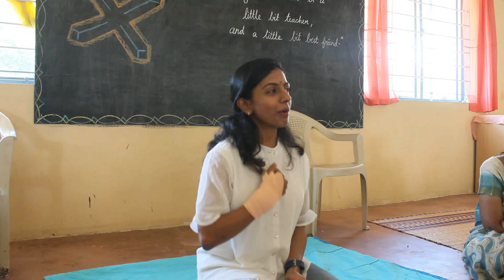READING CIRCLE - FOOD AND NUTRITION-PART 2